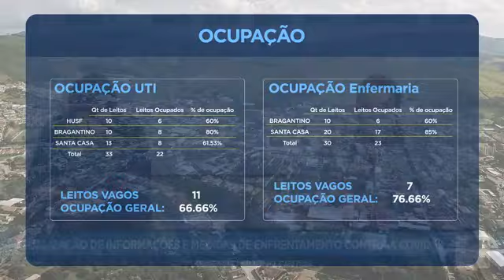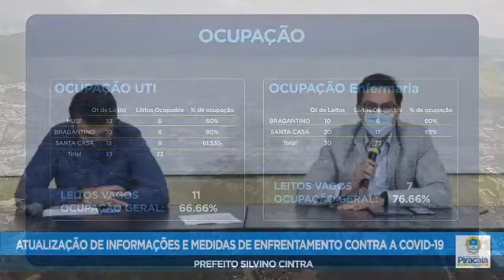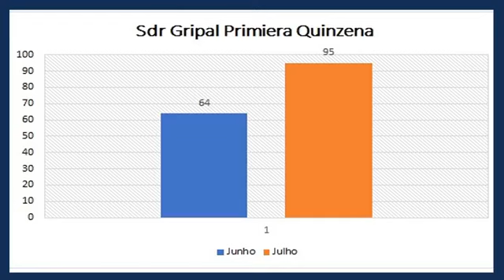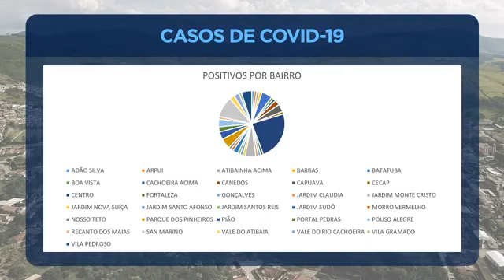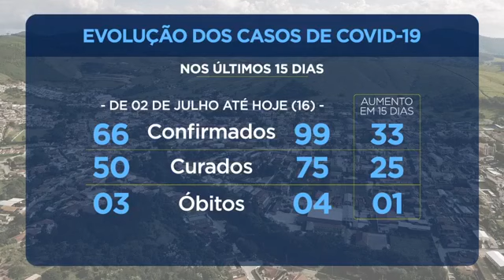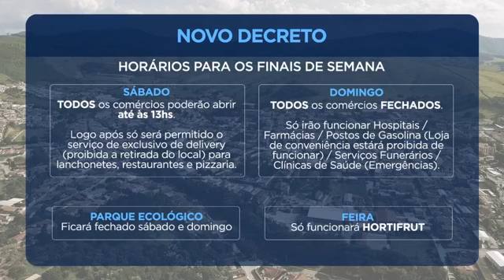Prefeitura de Piracaia - Live - 16.07.2020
Prefeitura de Piracaia